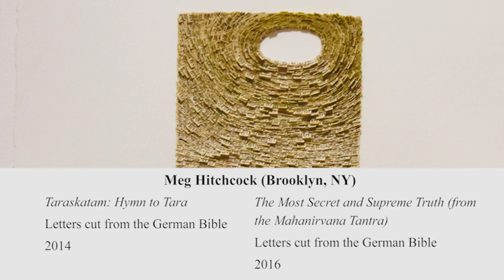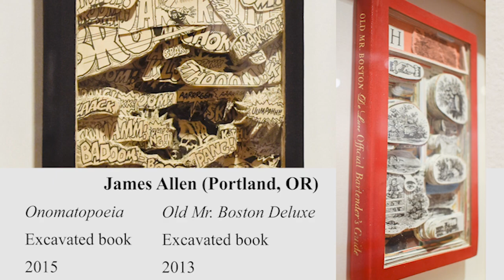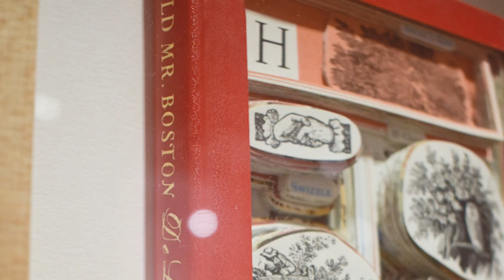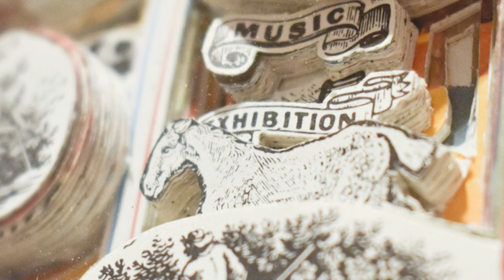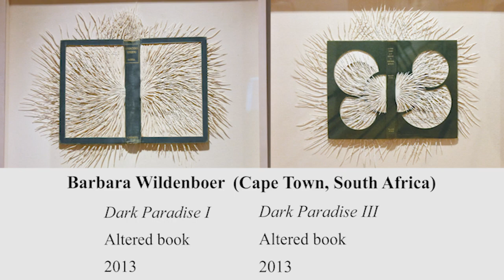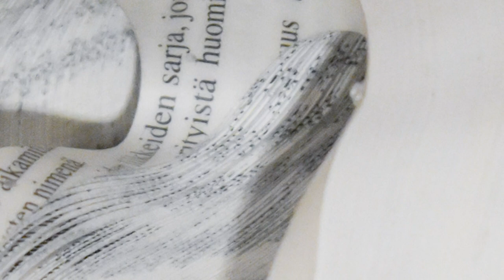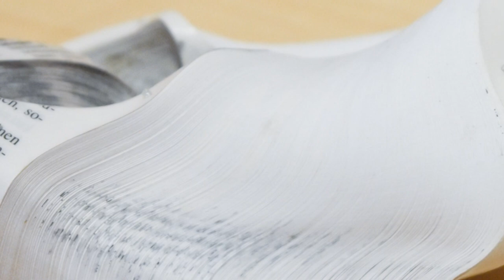Cut Up / Cut Out Exhibit: Virtual Tour, Section 1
Tomorrow, August 19 at 7:00pm on Facebook Live join us for a virtual discussion with "Cut Up/Cut Out" artists Donna Ruff, Francesca Pastine, and Brian Singer! This event is free and no registration is required.

To view the full audio and visual tour of “Cut Up/Cut Out” as well as the MassMu YouTube channel

"Cut Up/Cut Out" is a contemporary view of an ancient art practice that has evolved over thousands of years. This exhibition, which includes national and international artists, honors both tradition and innovation with a selection of 75 works representing diverse techniques and approaches to making art. On exhibit June 26 - August 23, 2020.